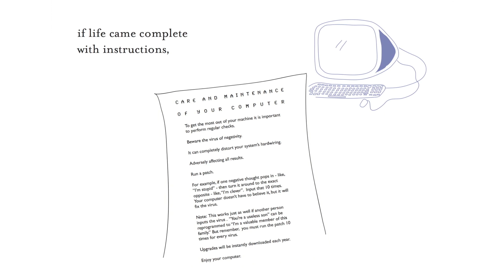The Virus That Crashed His Computer storybook narrated by the author Sarah Hatherley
Unable to cope with the bullying he receives at school and at home, a little boy retreats into cyberspace. But when his computer gets a virus and starts spitting out incorrect answers, it mirrors the virus of negativity that is affecting his own decision making. Finally he is forced to listen to his heart and use that to guide him back into positivity.

This timely story reveals a thoughtful little boy facing the challenge of contagious negativity.

Rich in metaphor, and layered with meaning, Funny Feelings storybooks provide an accessible way to explore complex issues.

The main message of The Virus That Crashed His Computer is, negativity can corrupt our minds, just like a virus corrupts a computer, making our reasoning unreliable. So we also need to listen to our hearts when making important decisions.

For children of all ages, especially 7-13 years.

Part of the Funny Feelings® series of story books and emotional literacy tools created by Sarah Hatherley.